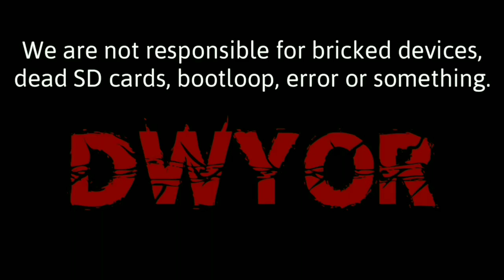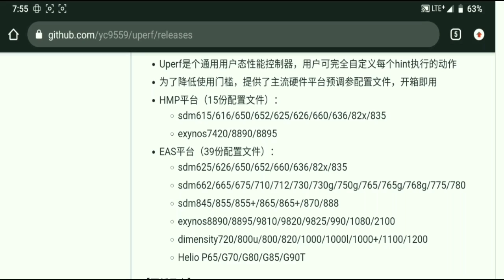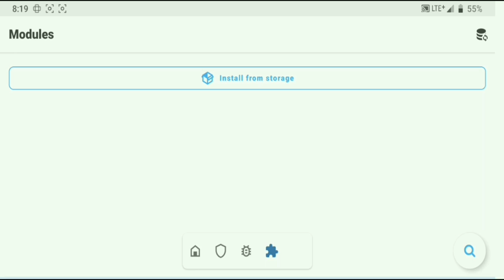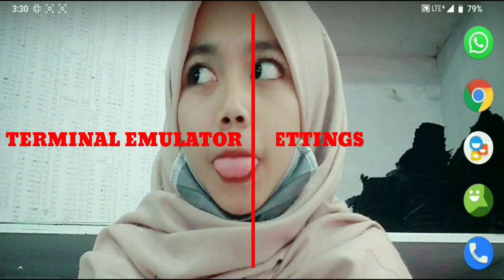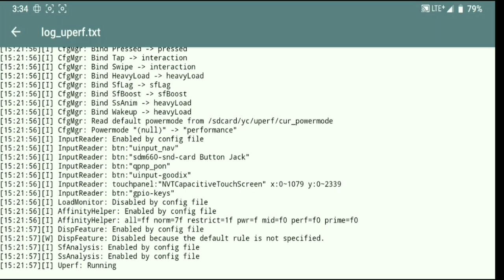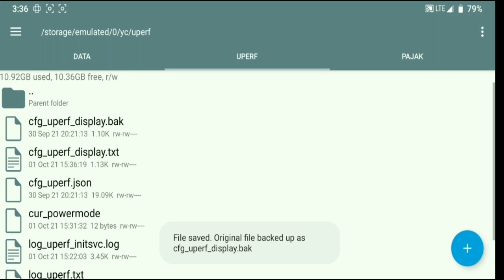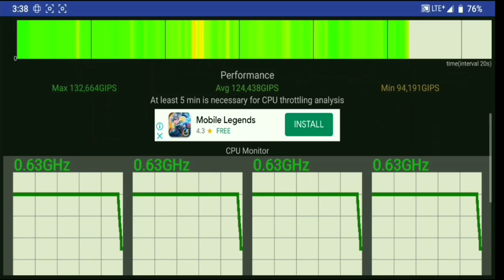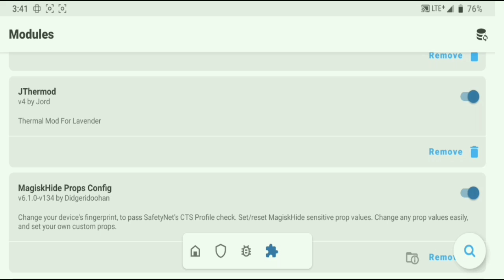BOOST SD 6XX FOR BETTER GAMING | NEW UPDATE MODULE MAGISK UPERF 21.08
cek PLAYLIST untuk mencari video lainnya ☑

MASIH LAG ???

@matt yang